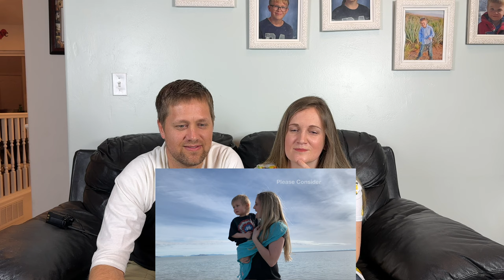Couple Reacts to Autism Mom Music Video Parody